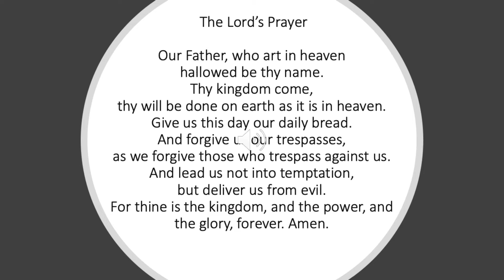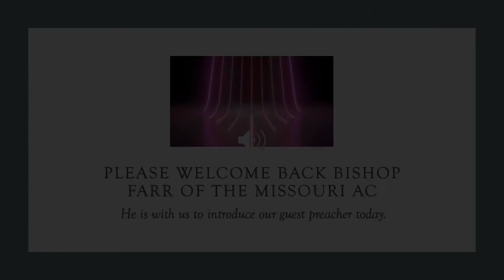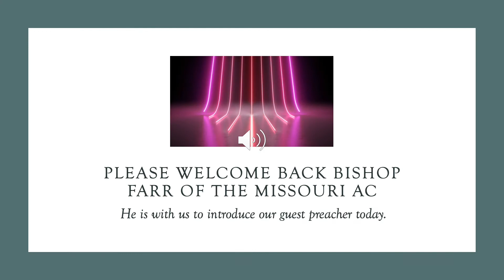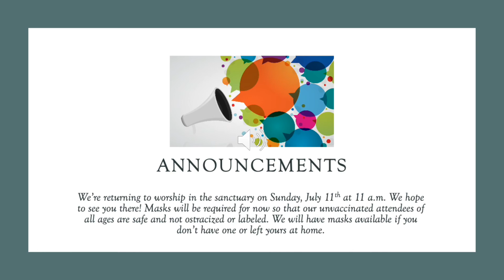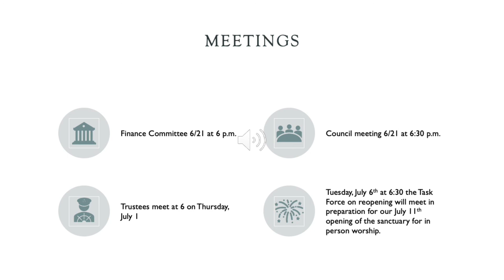The Work of Love, Rev. Gina H Barrow, & guest preacher One License A-724393, CCLI20765704-A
Pastor: Reverend Gina Head Barrow
Guest Preacher:  Rev. Hank Jenkins
Music Ministry Director/Pianist/Organist/Lector:  George Morgan
Lay Leader:  Melissa Mewborn Rincon
Song Leader & Lector:  Earleen Burch
Doxology:  Linda Wilson
Videographer: Spencer Barrow

L: Beloved, we are called to love one another, because love is from God.
P: God’s love is poured in us from our birth.
L: We are called to extend the love of God to all people.
P: God’s love is taught to us through the witness of God’s faithful people.
L: We are called to proclaim God’s love in all that we say and do.
P: In all creation, in all our relationships, may God’s love be made known. AMEN.